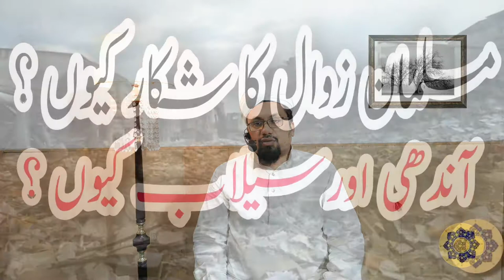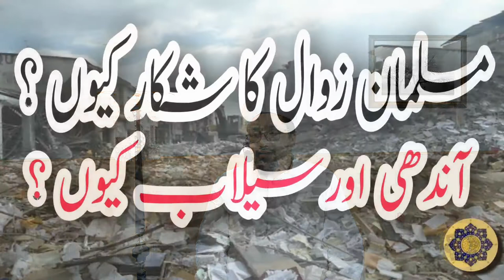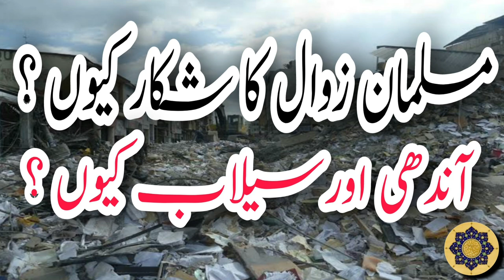Muslim Zawal ka Shikar kion?|سیلاب اور آندھی کیوں ؟|MezBan TV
MezBan TV.
"Let Us Help Each Other To Go In Jannah"
Allhumdulilah MezBan TV Cover The Best
MezBan TV For Islamic Byan,Motivational
Lectures,Historical & Vlogs.Press Bell Icon
For Receive The Notification Of New Videos.